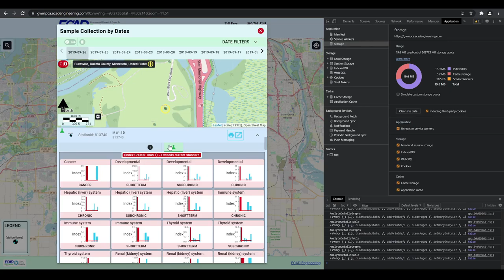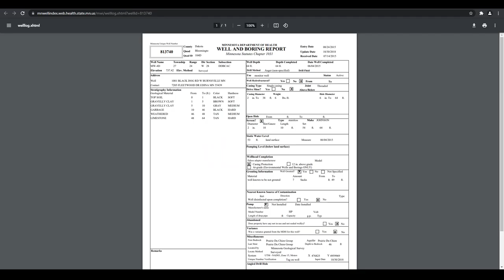GW MPCA Report Generator (demo) - [Step 3]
Interactive Groundwater Contamination Map & Risk Assessment for Minnesota - gwmpca.ecadengineering.com
- Print sample collection event by Station Id
- Add additional sample collection dates
- Zoom into page to review details
- Page up/down through report